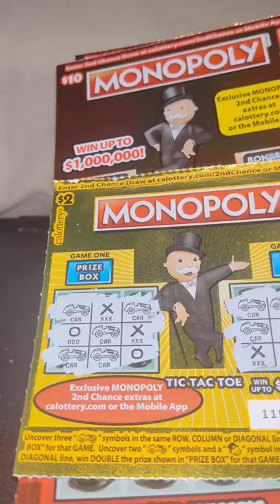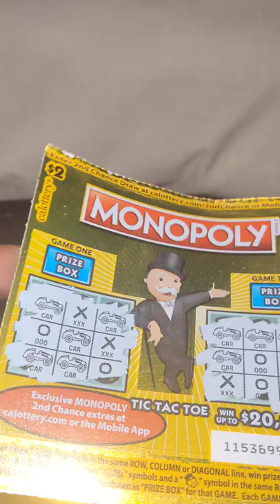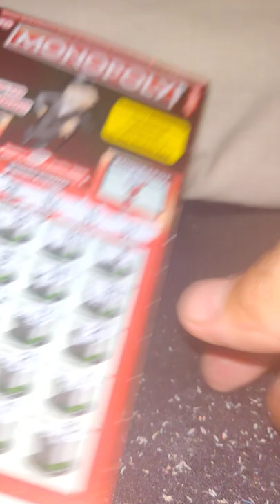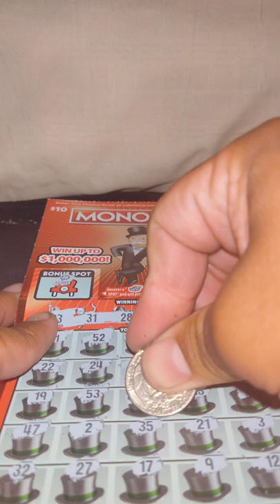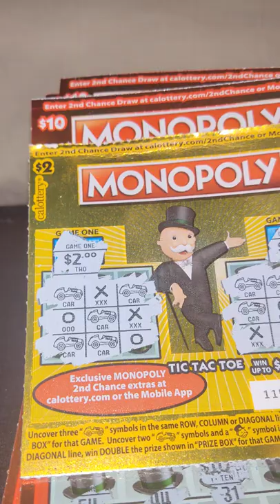FOUND 20x Monopoly games love me. and I found a bunch of matches..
found 20 x and a bunch of matches this new Monopoly game loves me and I love it the odds are wonderful.